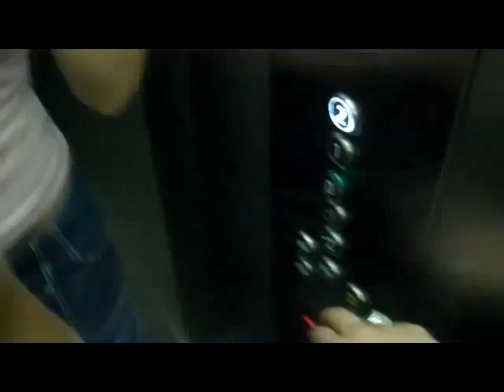The first movie of Dance Palace Varna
Hip hop, ballet, dance